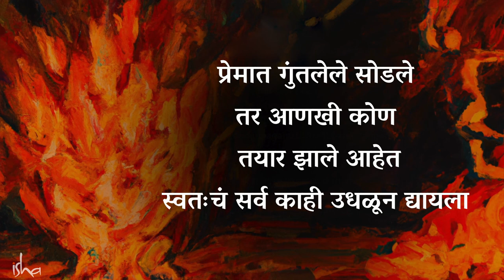एकदम गोंधळून गेल्यावर काय करावं? | What To Do When You Are Confused | Sadhguru Marathi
English Video - What To Do When You Are Confused | Sadhguru